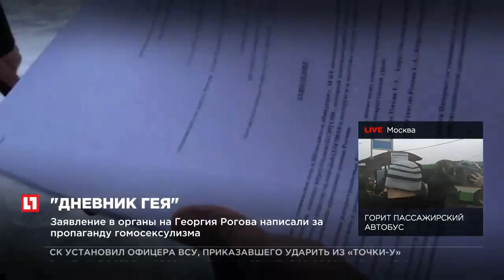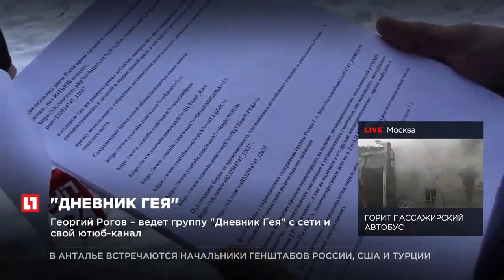Проверкой блогера, создавшего паблик “Дневник гея”, займется прокуратура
Прокуратура заинтересовалась паблик-группой “Дневник гея”